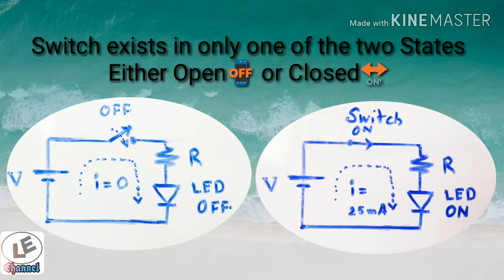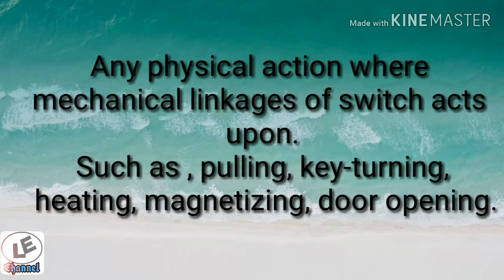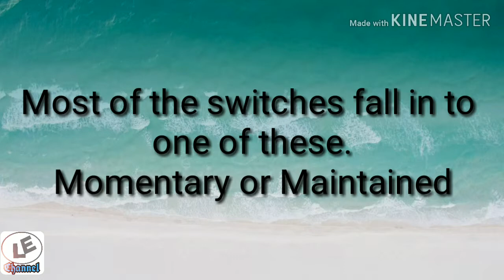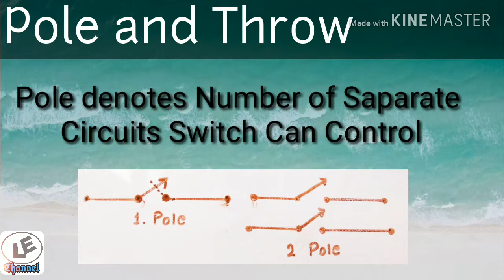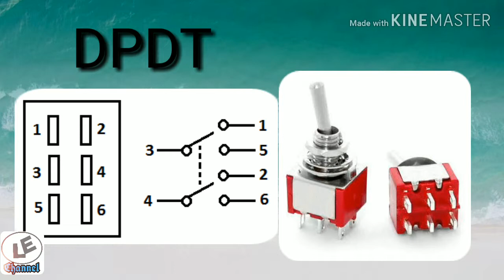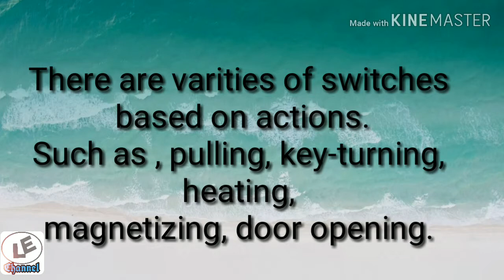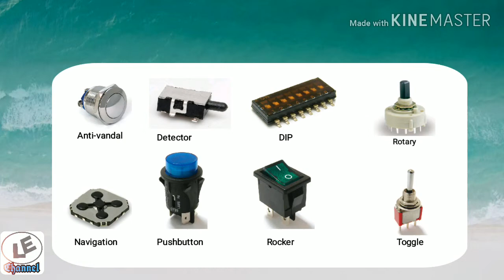Switches and classification-S-01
This video defines the switch and its operation. Explains about the classification of switches such as Momentary, Maintained, SMT, THT types.  Details about SPST, SPDT, DPST and  DPDT switches.